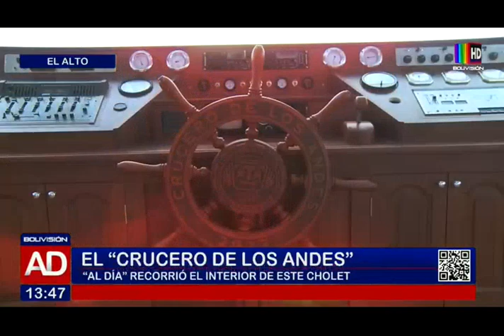¡A punto de zarpar!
Conozca el "Crucero de los Andes", un particular cholet de la ciudad de El Alto; Al Día recorrió, en exclusiva, por los interiores de este edificio llenfo de caraterísticas únicas.